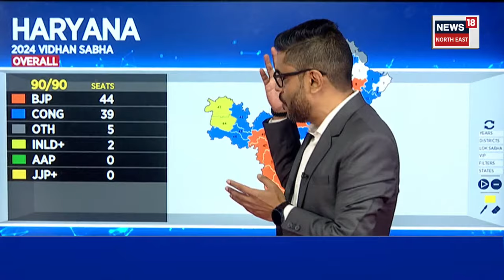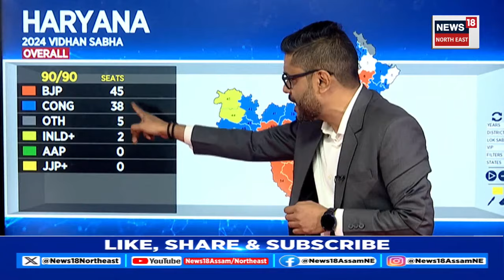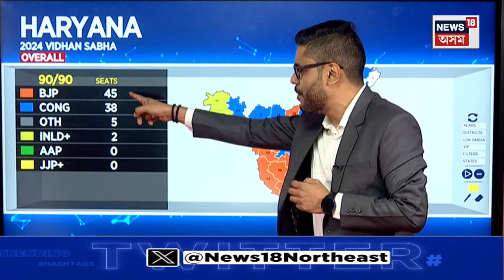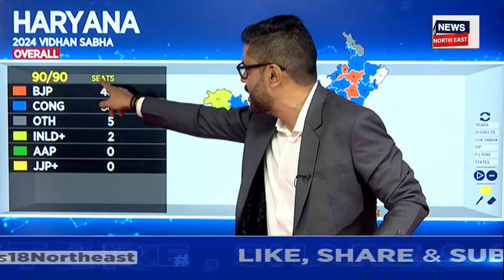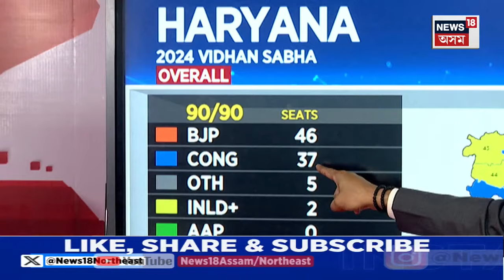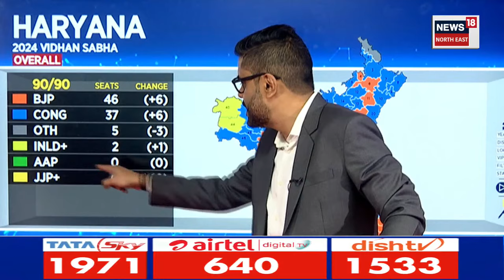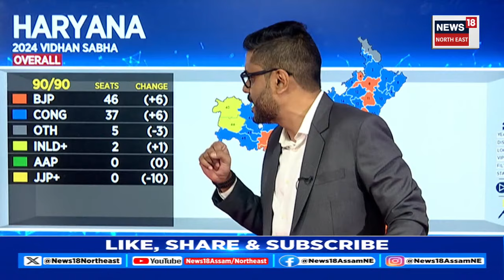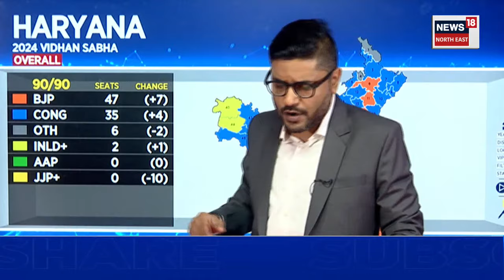Haryanaত ওলট পালট | কংগ্ৰেছে নহয়, BJPয়ে হে গঠন কৰিব নেকি চৰকাৰ | ResultsWithNews18